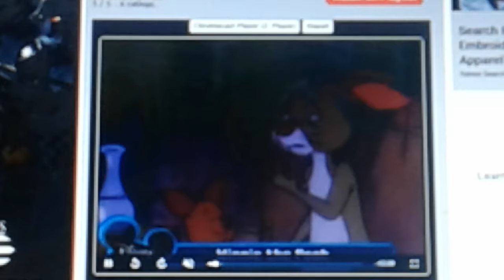pooh adventure of onegai my melody kirara ep 16(1)